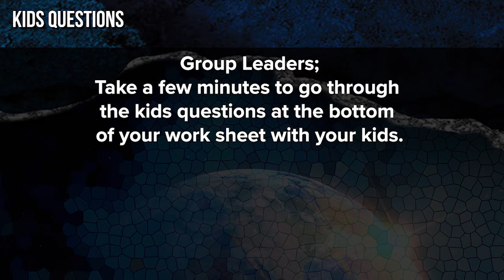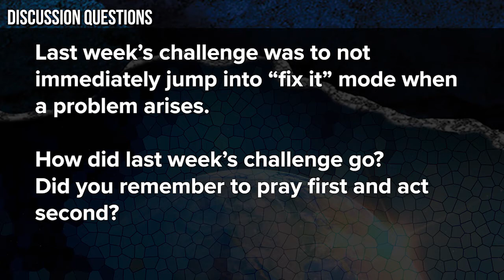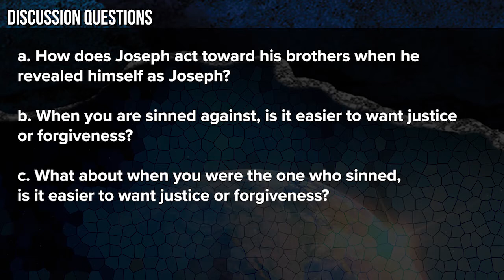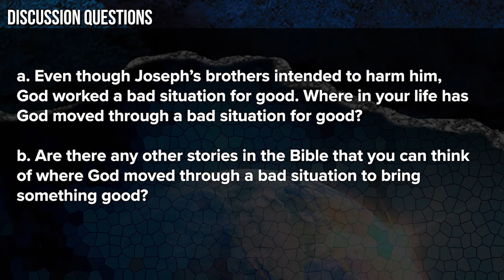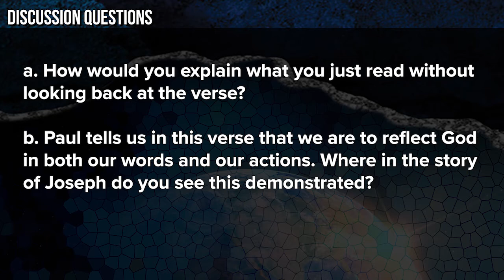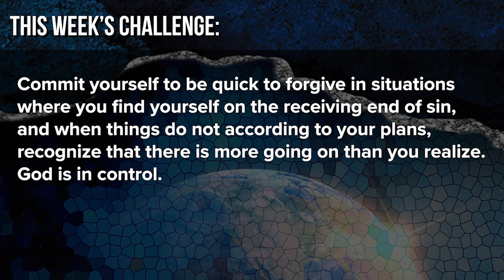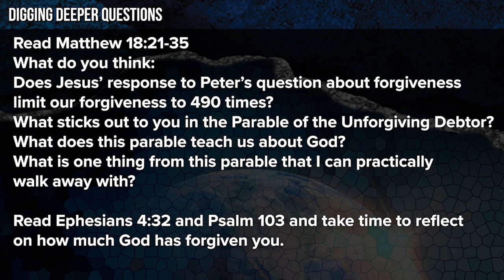Foundry Groups 2022 | The Beginning | Lessons from Joseph | 02-06-22